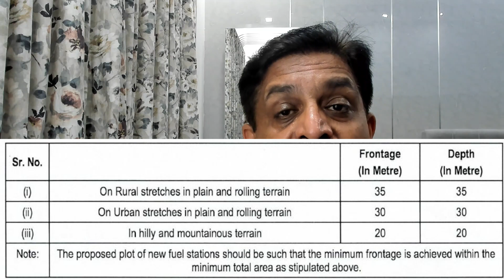KYA PETROL PUMP PAR KAAM KARNE WALA PUMP KHOL SAKTA HAI : SAWALO KE JAWAB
SankiDesigner is on mission of empowering thousands of petrolpumps fuelstatons aspirants. The process of setting retail outlet is not a straight line rather zigzag. Moreover there is no clear cut guideline method which could be fed to RO aspirants. This video is compilation of various queries raised by the fuelstations aspirants along with the ambitious of a petrolpump attendant to have own Petrol Pump after seeing videos of sankidesigner touching all aspects pertaining to fuel station industry.

The process of setting up fuel filling station is tedious and obscure and aspirants need guidance
in the whole process at each stage and step.
pesonoc, developmentauthority approval & several other NOCs are essentials for storing and sale of petrol & diesel, highlyinflammable material.